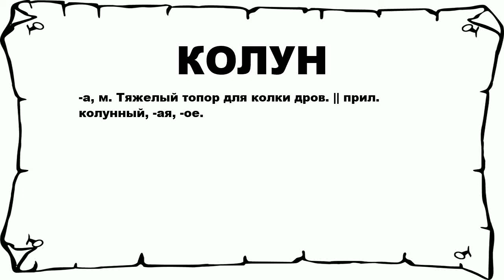КОЛУН - что это такое? значение и описание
Хочешь знать что значит КОЛУН? тогда слушай до конца.

 -а, м. Тяжелый топор для колки дров. || прил. колунный, -ая, -ое.